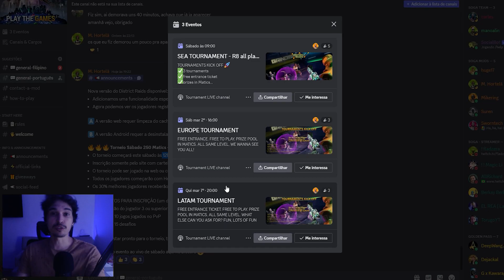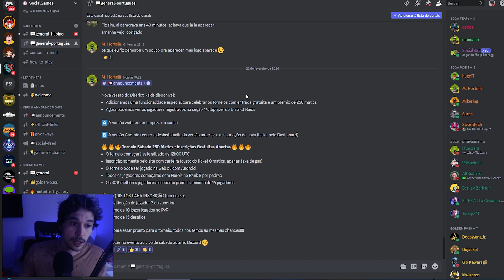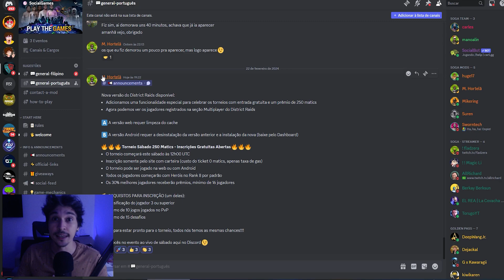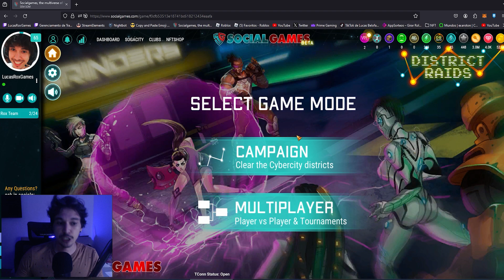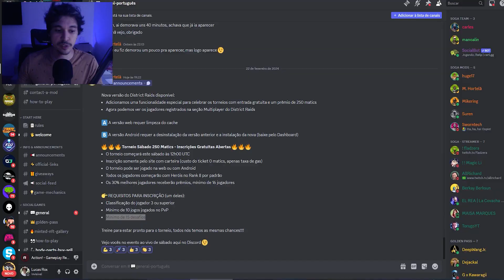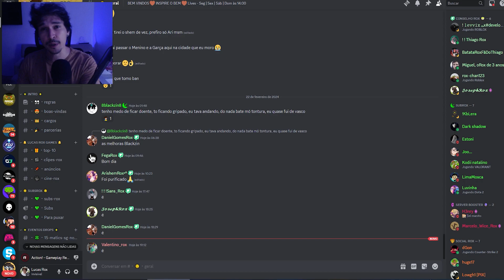OPORTUNIDADE ÚNICA • TORNEIOS FREE | SOCIAL GAMES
🌌Jogue de Graça e ganhe Matics